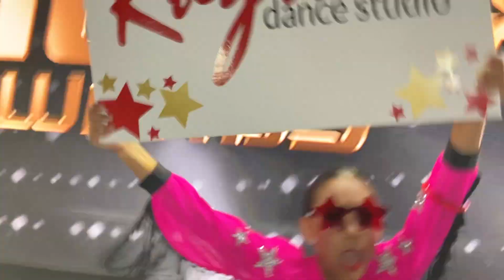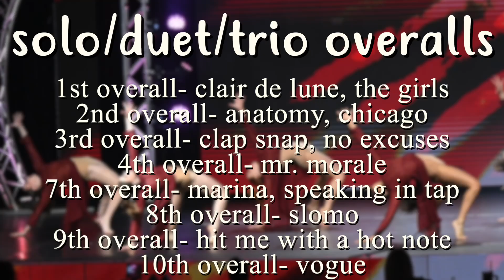Rhythm Dance Studio: Showstopper Nationals '24 Vlog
Rhythm Dance Studio Showstopper Nationals 2024 Vlog